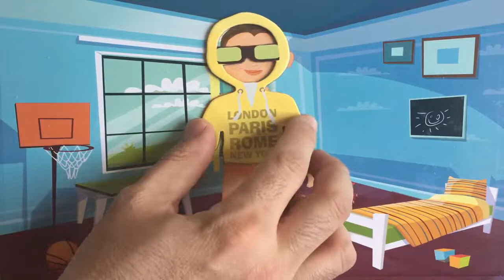Baby Dress Up :) Bebek Giydirme :)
Birbirinden güzel kıyafetleri bebeğimize giydiyoruz. Eğlenceli müzikler eşliğinde bebeğimize kıyafetler deniyoruz. Arkadaşımız dışarı çıkmak için kıyafet deniyor. Acaba en çok yakışan kıyafet hangisi olacak? Haydi hep birlikte magnetlerimizle eğlenceye ortak olalım.We have fun by dressing the baby:) دعونا نلبس طفل رضيع